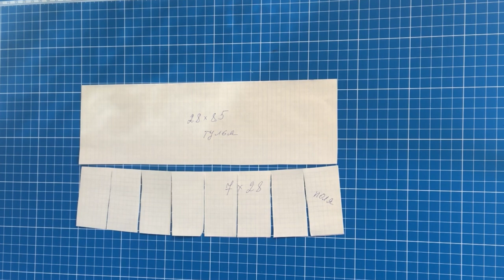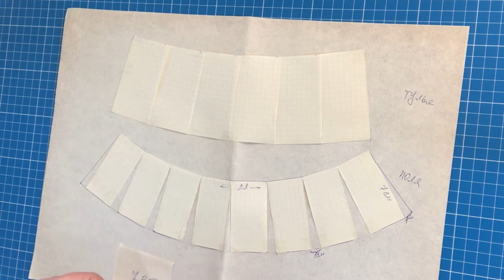Джинсовая Панама на весну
Из старых ненужных джинсов можно сшить шляпку в стиле клош. Весной головной убор весьма кстати. Выкройка, данная в видео, очень точная, по ней легко сшить без подгонок